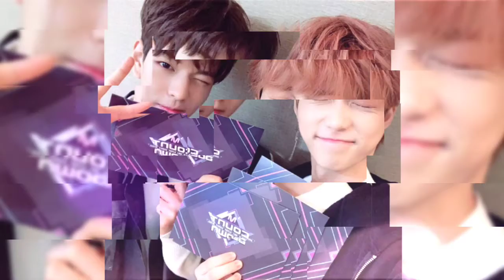Lee Felix - Joah Happy Birthday 20000915